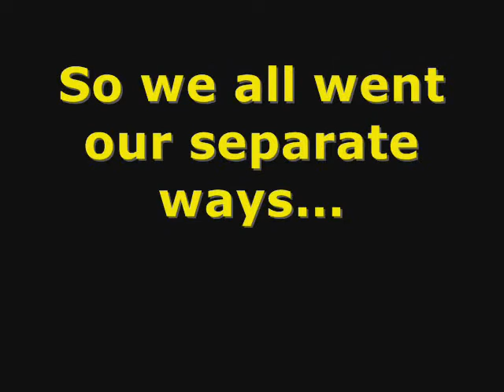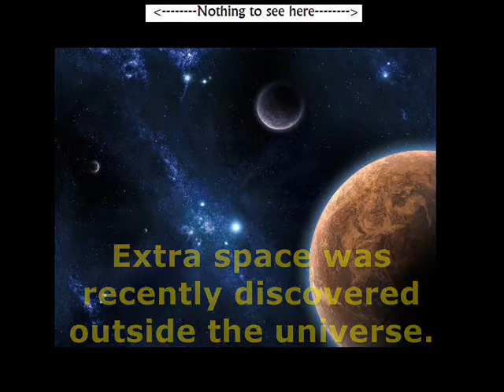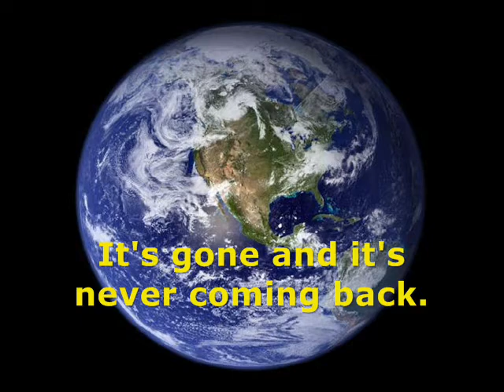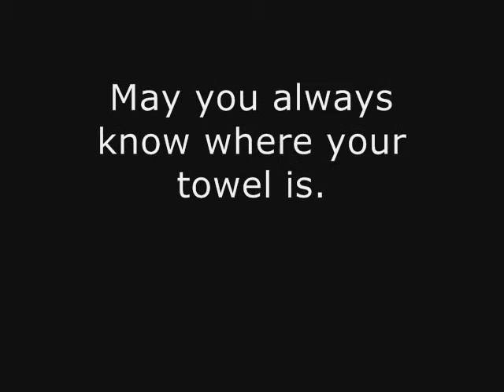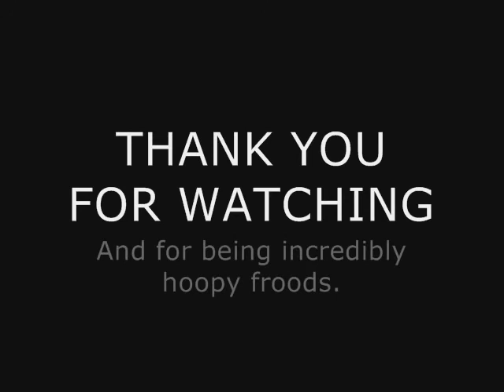The Hitchhiker's Guide to the Galaxy Finale: Towels World Edit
[The first release of this episode contained music copyrighted by people powerful enough to block it in some countries, alienating a good number of my audience. To better conform to YouTube standards as well as the happiness of my followers, this version of the video will (hopefully) be available in all parts of the world. Enjoy.

UPDATE: Yeah, this is banned in more places than the first one. But none of the SAME places, so at least I'm doing something right.]

All good journeys must have a destination, and evidently, so does this fairly mediocre one. As I prepare myself for a long and arduous expedition into the great mish-mash of excitement, adventure, and really wild things, I leave you with everything you need for your own grand hitchhikes. Enjoy, and thank you for making a disembodied robotic consciousness feel necessary for thirteen short episodes.